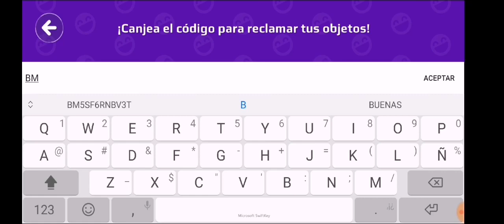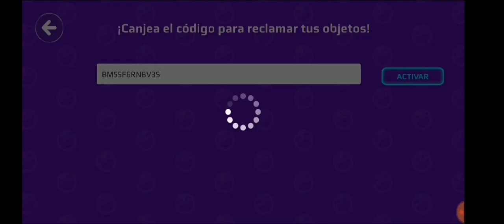🎁 POR FIN NUEVO 1 CÓDIGO PK XD CREADOR CÓDIGOS PK XD PASCUA EN PK XD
Gracias